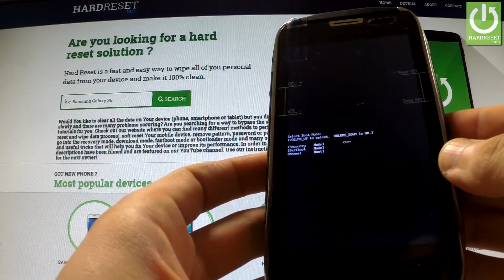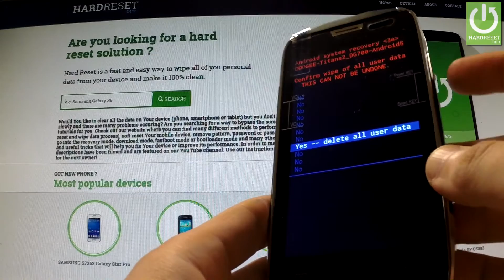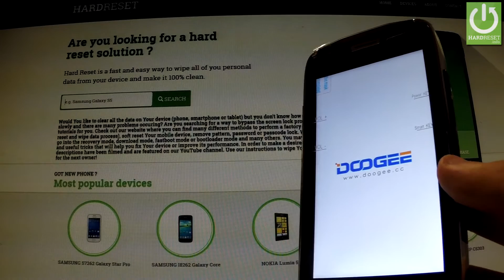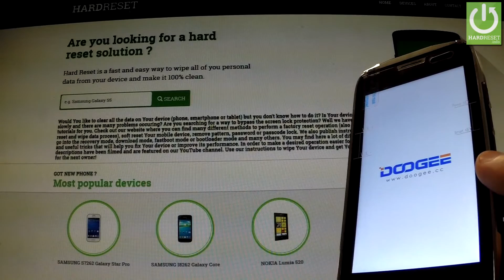Hard Reset DOOGEE DG700 Titans2 - bypass Pattern and Password by Recovery Mode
How to enter the Recovery Mode? How to remove screen lock protection? How to erase security password? How to reset pattern lock? How to completely wipe your Android device? How to perform the hard reset? How to accomplish the factory reset solution?
A master reset restores the original factory settings and delete your personal data on the internal storage.